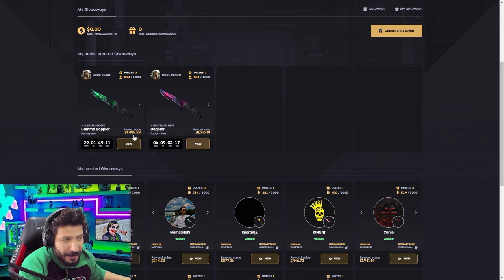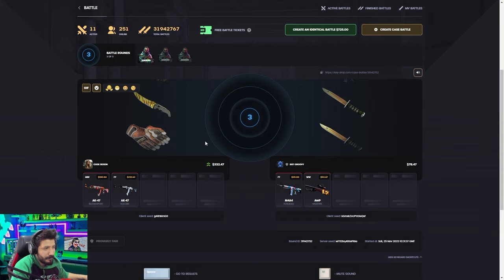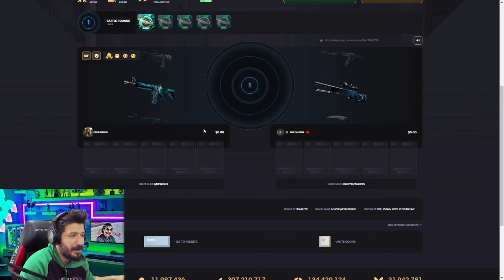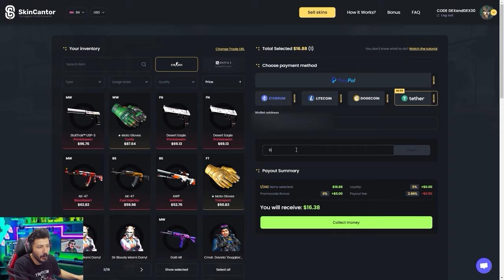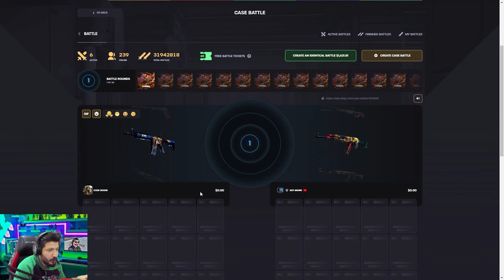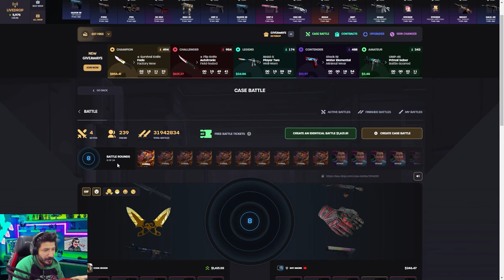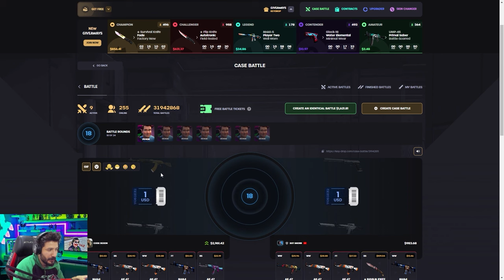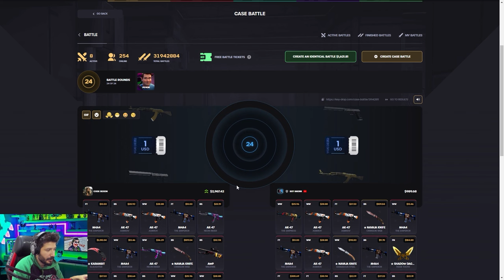COBRA KASASI DENEDİM SİTEYİ SOYDUM Keydrop Promo Code giveaways